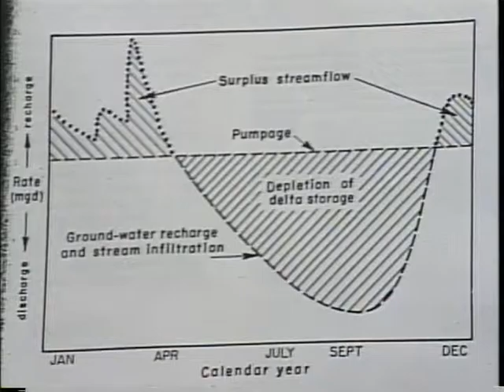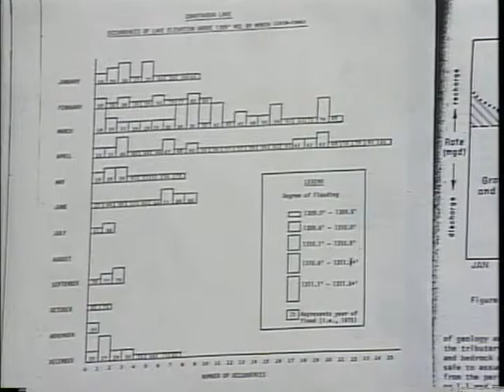Annual Precipitation in Chautauqua County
John Luensman Series